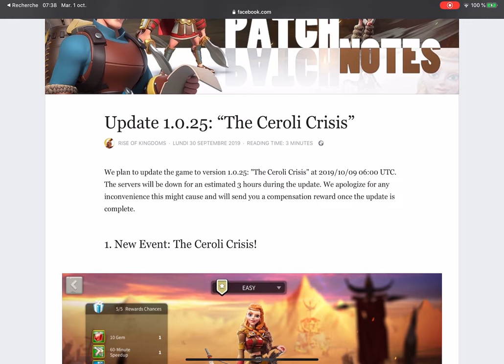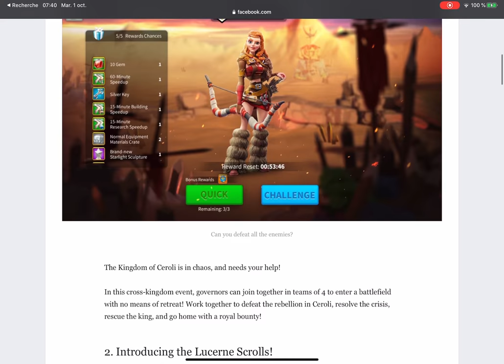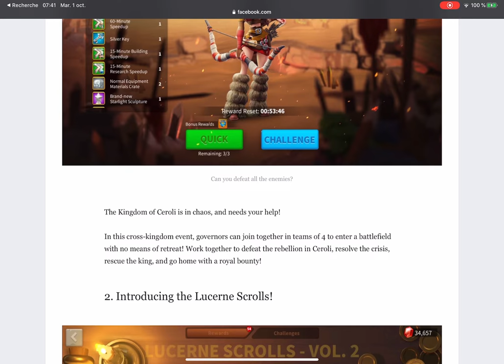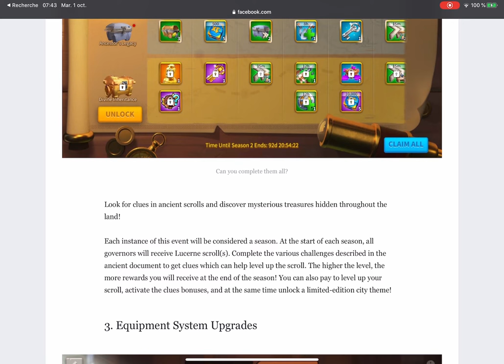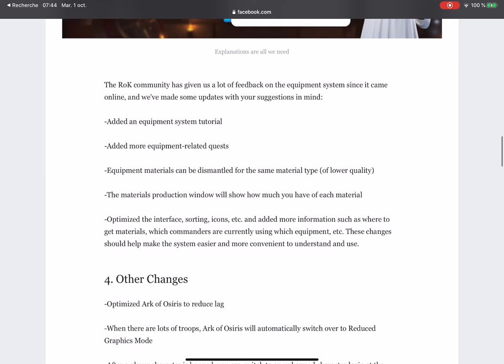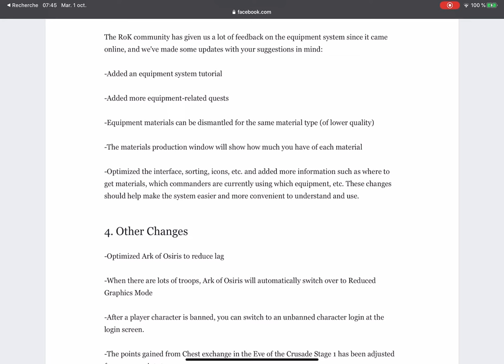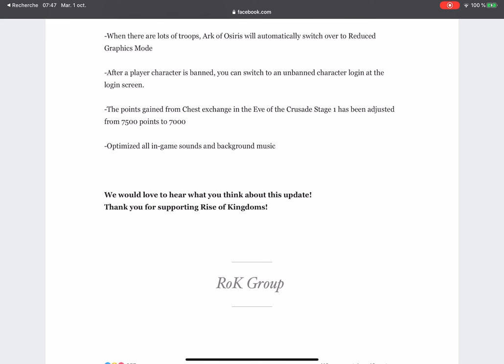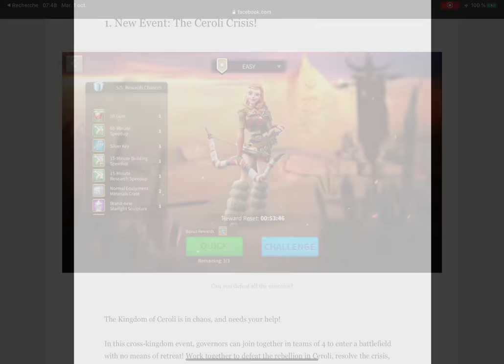F2P ASTUCES EVENT, PLUS GRAND GOUVERNEUR ET PATCH 1.0.25 - RISE OF KINGDOMS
Attention,  pour l'évent Karuak et le cumul jour 2 du Plus Grand Gouverneur, cela ne fonctionn que jusqu'au niveau 40 !

Patatouu#0691